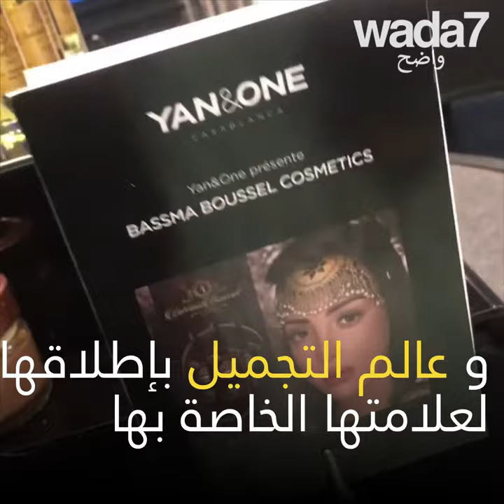بسمة بوسيل أصبحت مخرجة !🎬👩🏻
بدعم من زوجها النجم تامر حسني، بسمة بوسيل تُخرج لأول مرك فيديو كليب لعلياء حسني!🎬🎤👩🏻